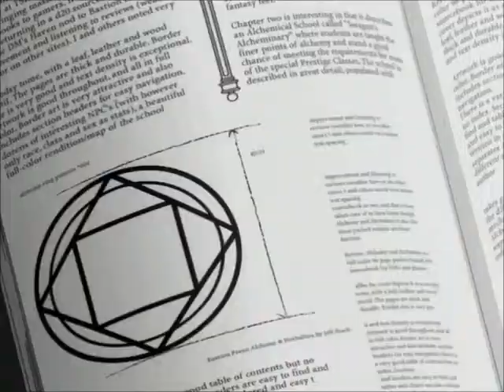Fullmetal Believe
This is the first video I made since I got my laptop back after losing it for 3 months thanks to a virus. It's not great but I was pretty happy with how it turned out. I like the song a lot and the clips are from the first three episodes of the original Fullmetal Alchemist anime so no spoilers :) I don't own this song or any of the clips. Please Enjoy! Anime: Fullmetal Alchemist, Song: Believe By: The Letter Black